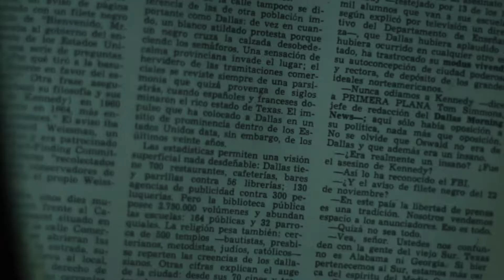Festival Internacional de Poesía DIA 02